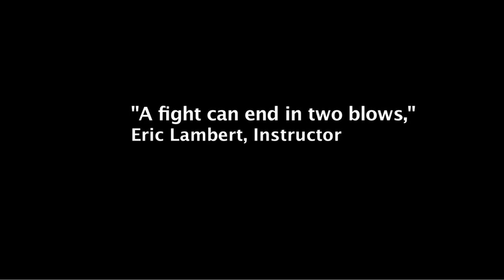Art of Shinkendo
Eric Lambert spreads the art of Japanese swordsmanship.